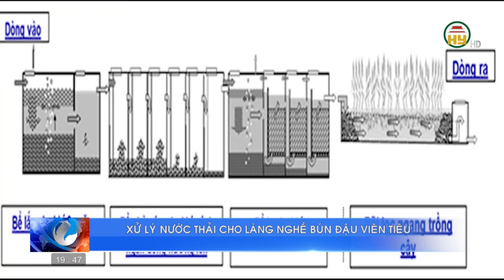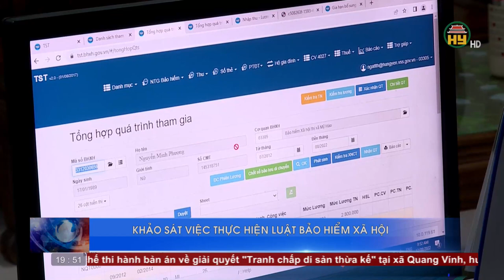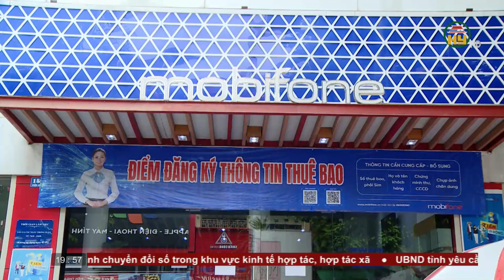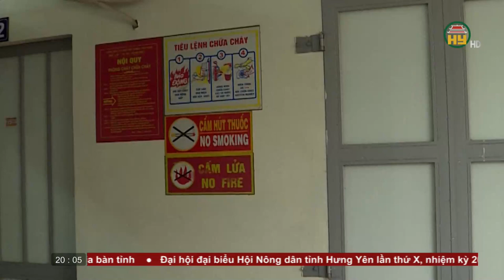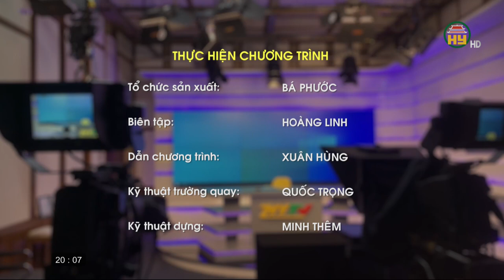Thời sự Hưng Yên thứ 5 ngày 14/09/2023